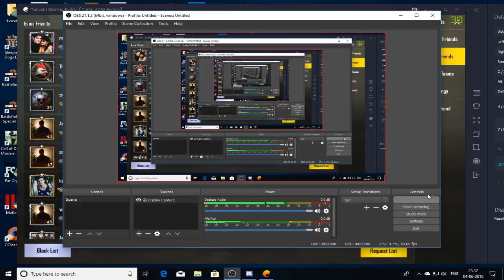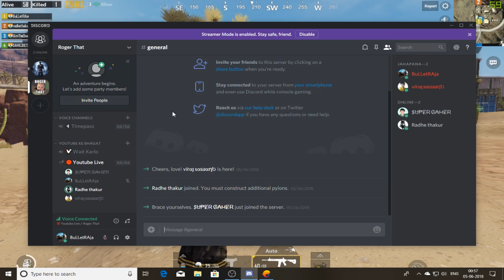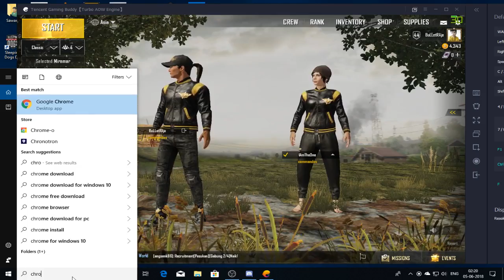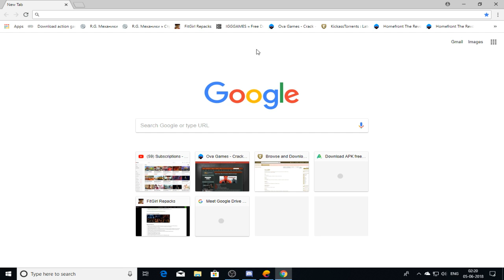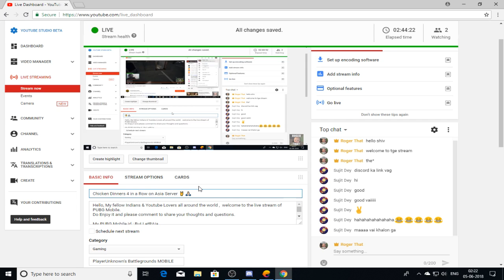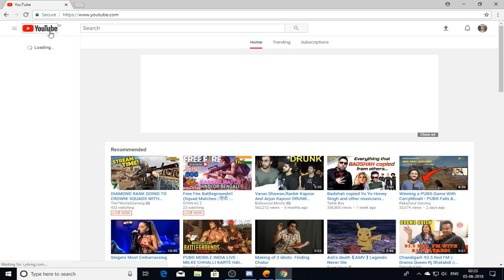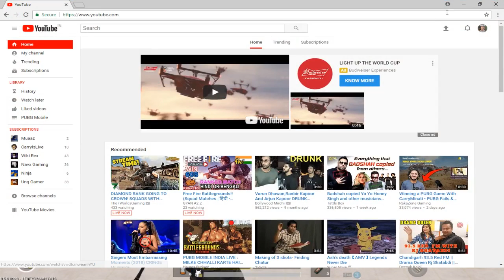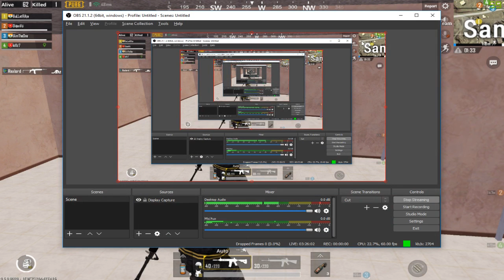Chicken Dinners 4 in a Row on Asia Server 🤘 🙏🏻 PUBG Mobile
Hello, My fellow Indians & Youtube Lovers all around the world ,  welcome to the live stream of PUBG Mobile.
Do Enjoy it and please comment to share your thoughts and questions.

My PUBG Mobile id : BuLLetRAja
Donations will be welcomed and will only help in growing my channel.

My Close to heart PC specs:

GPU: ZOTAC Nvidia GTX 1050TI mini
CPU: Intel Core i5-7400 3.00 Ghz
HDD: Seagate Barracuda 1TB
PSU: Circle Gaming 450W
MOB: Gigabyte H-110m
RAM: 8gb Kingston 2400Mhz

Everything assembled in a Circle Micro ATX case